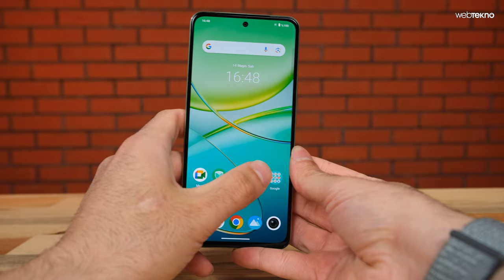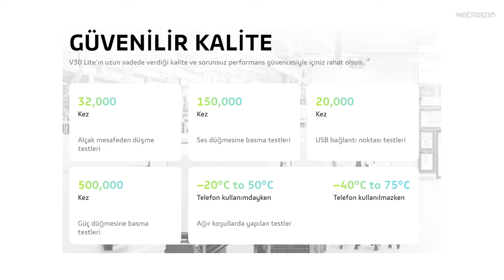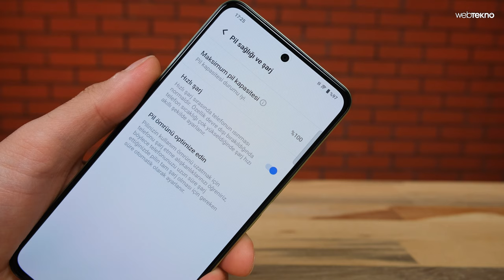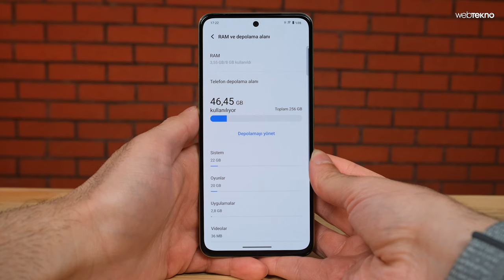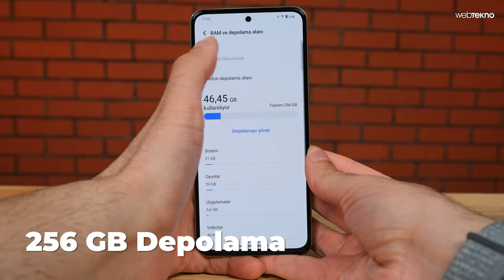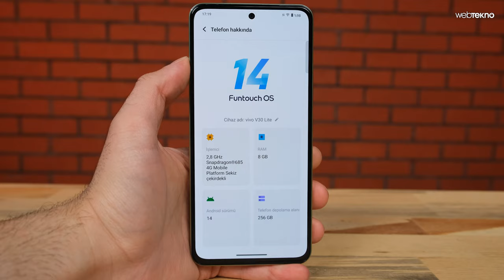RENK DEĞİŞTİREN TELEFON | vivo V30 Lite İnceleme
vivo V30 lite fiyatı, özellikleri ve görüşlerimiz şimdi inceleme videomuzda! Ultraviyole ışık altında kasa rengi değişen V30 lite; vivo'nun yıllardır sürdürdüğü tasarım anlayışını devam ettiriyor. Yaptığımız testlere göre vivo V30 Lite'ın iddialı olduğu bir diğer özelliği ise bataryası. İyi seyirler!

vivo V30 Lite özellikleri:

Ekran: 6,67 inç AMOLED, 120 Hz, 1080p çözünürlük
İşlemci: Snapdragon 695 5G 6 nm
Kamera: 64 MP geniş, 8 MP ultra geniş, 2 MP derinlik kameraları
Ön Kamera: 50 MP geniş
İşletim sistemi: Android 13 tabanlı Funtouch 13 arayüzü
Batarya ve şarj: 4800 mAh pil kapasitesi, 44 watt